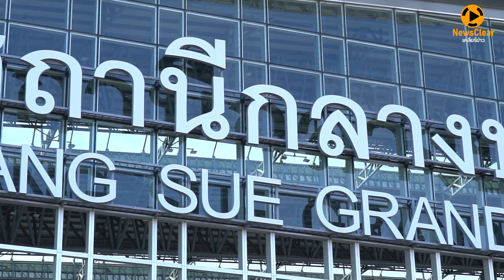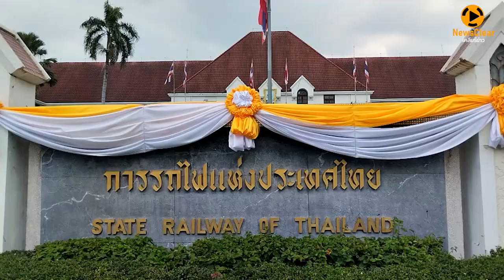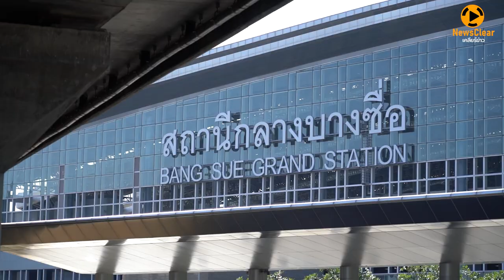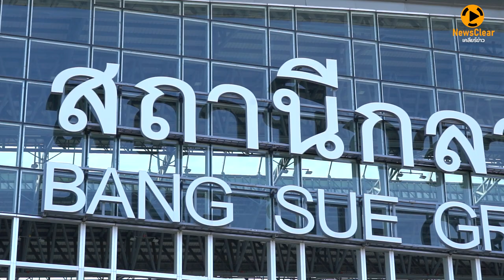จี้ รฟท.เปิดเผย ตรวจสอบ ประมูลป้ายไฟ “สถานีกลางบางซื่อ” | EP. 9 | NewsClear_ประเด็นร้อน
สหภาพฯ การรถไฟ และ อดีต ผู้ว่า รฟท. จี้ รฟท.เปิดเผย และ ตรวจสอบ การประมูลป้ายไฟ “สถานีกลางบางซื่อ”

ประธานสหภาพแรงงานรัฐวิสาหกิจ การรถไฟแห่งประเทศไทย และ อดีต ผู้ว่า รฟท. จี้ผู้ว่าการรถไฟแห่งประเทศไทย เร่งตอบคำถามสังคม กรณีติดตั้ง ป้ายตัวอักษรสถานีกลางบางซื่อ ที่มีราคาสูงถึง 33 ล้านบาท